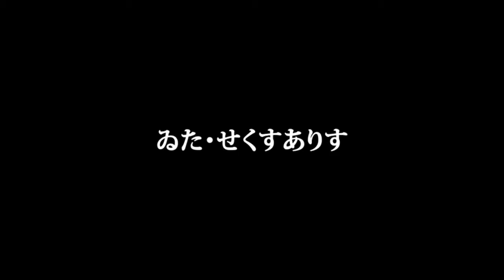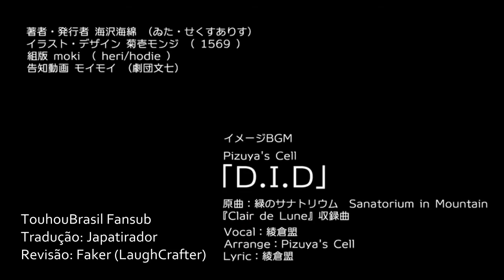Touhou PV - D.I.D. Damsel In Distress.Legendado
"Por que não eu legendo a música completa?"

Hallo para as pessoas que nos acompanham!
Trazendo novamente um PV aleatório para vocês!
Eu leio os comentários, ficam perguntando o por quê de eu não legendar as músicas completas, não apenas os vídeos curtos  de 2 a 3 minutos (nesse caso é 1:15). Simples, pois o que eu faço são PVs (Promocional Video), pois nelas é que podem ter uma animação, uma edição bacana, algo para ser assistido e não apenas escutar. Eu sei que tem curiosidades em saber como seria a letra completa traduzida, mas não quero desvirtuar muito da proposta do canal que é simplesmente sentar e assistir. Um tempo atrás eu descobri que tinha um canal que fazia isso, legendava e traduzia as músicas completas que duram cerca de 4 minutos a 6 minutos (de Touhou Project), porém, infelizmente ele parou.

ABAYO!